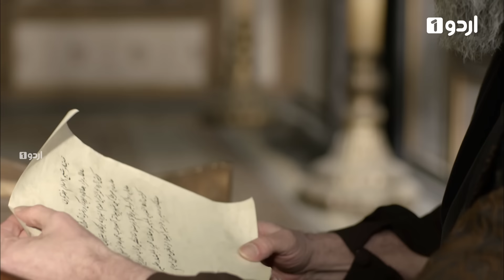Kosem Sultan | Season 2 | Episode 50 | Turkish Drama | Urdu Dubbing | Urdu1 TV | 17 April 2021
Kosem Sultan - Season 2

Written by:
Yılmaz Şahin
Özen Yula
Nükhet Bıçakçı
Sevgi Yılmaz

Directed by:
Çağatay Tosun
Mert Baykal
Yağız Alp Akaydın
Zeynep Günay Tan
Deniz Koloş

Producer: Timur Savci

Production company: Tims Productions